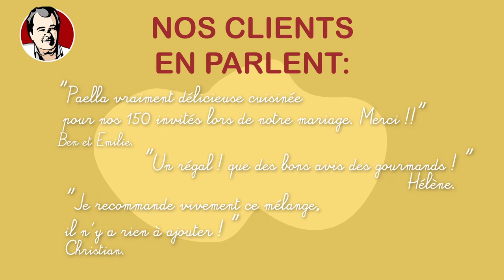Premium Epices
Cuisiner une délicieuse paella avec nos sachets d’épices au safran Sans Colorant ni Conservateur, prêts à l’emploi !

Recette pour un sachet ( 25 personnes ) :
Materiels :
1 poêle a paella 65cm (25 personnes)
1 bruleur diamètre 500 mm
1 détenteur gaz 1,3 Kg/ 28 millibars
1 flexible gaz
1 trépied réglable
1 écumoire
1 bidon de 5L vide
Ingrédients :
25 morceaux de poulet (moitié cuisses et moitié contre-cuisses)
1 kg d’oignons émincés
1 kg de poivrons rouges et verts en lamelles
1 kg de cocktail de fruits de mer surgelé
500G de calamars en lamelles
2kg de riz long étuvé
1 kg de petits pois
2 chorizo doux
500g de crevettes cuites
200g de moules
300g langoustines cuites
10cl huile d’olive
1 sachet d’épices à paella PREMIUM EPICES (soit 5g d’épices / personne)
5 litres d’eau (soit 200ml d’eau / personne)
Recette pour une paella de 25 personnes :
Faites dorer les morceaux de poulet dans de l’huile d’olive.
Une fois le poulet cuit, rajouter les oignons, les poivrons, le mélange de fruits de mer et les calamars. Laisser mijoter en remuant de temps en temps. (Vous pouvez également rajouter quelques rondelles de chorizo pour donner plus de goût).
Préparer le mélange d’épices et d’eau, transvaser un sachet d’épices dans 5l d’eau chaude et secoué le bidon pour bien mélanger.
Lorsque la préparation (oignons, poivrons, fruits de mer et calamars) a bien fondu, répartir le riz uniformément et verser 4L d’eau mélangée à nos épices jusqu’à hauteur et garder de coté 1L.
Pendant que le riz cuit, ajouter les petits pois, les crevettes et le chorizo.
Verser le reste de bouillon puis planter les moules (coté ouverture vers le haut) et déposer les langoustines.
Gouter le riz pour s’assurer de la cuisson et éteindre la cuisson (il faut qu’il reste un fond de jus pour ne pas qu’elle soit sèche).
Servir la paella (plus juteuse) ou la couvrir 30 minutes maximum avec une couche du papier aluminium et une autre de film alimentaire, la paella restera chaude et juteuse.
Bon appétit !!